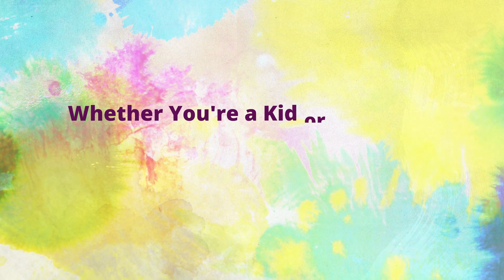Learn to draw and color dolphins like a pro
Welcome to our "Dolphin Draw and Color Tutorial" video! In this tutorial, we will show you step by step how to draw and color a cute dolphin. Whether you are a beginner or an experienced artist, this tutorial is perfect for all ages.

You will learn how to capture the essence of the dolphin's shape and features, and then bring it to life with vibrant colors. Follow along with us and unleash your creativity!